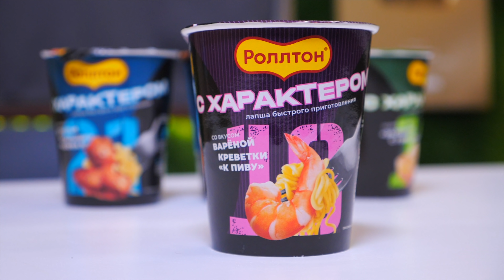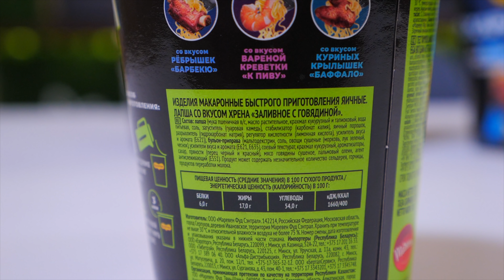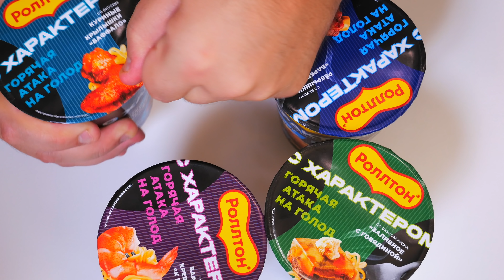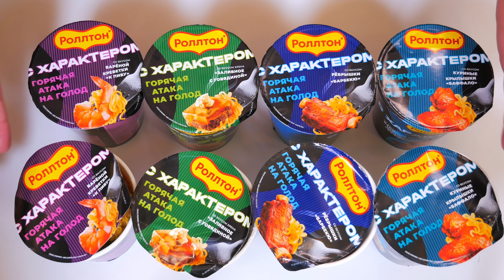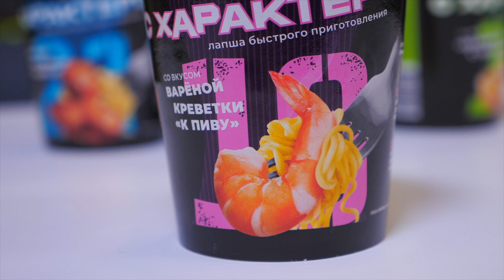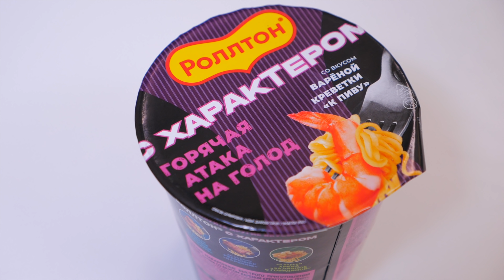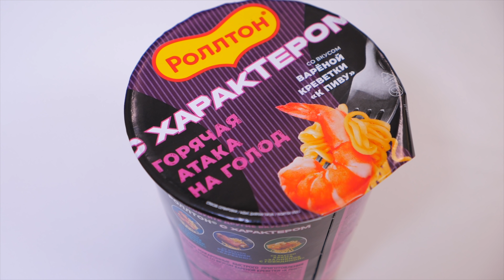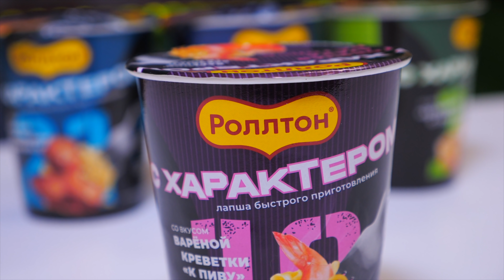Новинки от РОЛЛТОН | Холодец, Креветки, Барбекю, Баффало. Обзор Роллтон с характером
Обзор на новинки от Роллтон. Пробовали? Как вам?